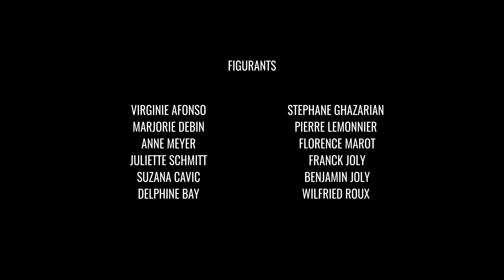EVIE "Le Hic" CLIP (officiel)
LE HIC, extrait de l'album LE HIC, ETC. (Glory Daze /Absilone)

Réalisation : Emmanuel Simonin

auteur compositeur : Aurélie Viteau (Evie)
arrangements : Fred Perriot
mixage : Soria

marketing digital : leoffmarketing
community management : Anne-Laure Bichet
co-production : L'Horizon Violet

LE HIC

J’ai mis les petits plats dans les grands
J’ai beau chercher prendre mon élan
J’ai tout fait pour éviter les écueils
prendre l’oblique
Idéaliste bobo romantique
Et si t’as le coeur synthétique
C’est dans l’air du temps dans la rythmique

Oui mais Le hic
Si t’es pas Tinder Si t’es pas Meetic
Quelle époque Quelle époque épique
Si t’es pas Tiktok si t’es pas geek

Je suis passagère
Passeuse de mots de phrases mélodiques
Un peu colère mais pacifique
Même si t’es pas fermé
Pas hermétique
Quand t’es pas format
Tu vas à contre courant du trafic
Il y a ceux qui tombent à pic
Pile dans les codes l’esthétique

Si t’es pas The Voice Rap ou lyrique
Mais quelle époque Quelle époque épique

Oui mais le hic quelle époque
Quelle époque épique
Si t’es pas choc ou cynique
Quelle époque
Si t'es pas porno chic
Quelle époque épique

Si t’as gardé ta ligne de conduite
Pour te faire une place au soleil dans la mosaïque
Oui mais le hic faut le déclic
Comprendre la mécanique
Quelle époque épique